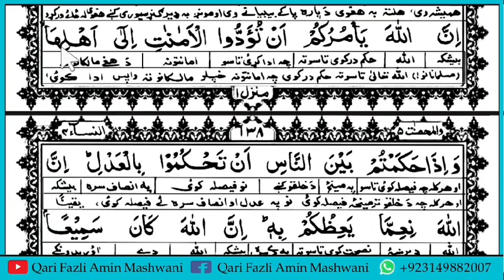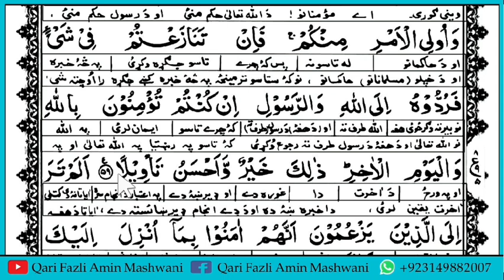Quran Pashto Tarjumah Para 5 Part 1 | Surah An Nisaa | Qari Fazli Amin Mashwani | پشتو ترجمہ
پہ دی ویڈیو کښی بہ ان شاء اللہ د سپارہ نمبر 5 اول پاو ( سورہ النساء ) پښتو ترجمہ او آسان تفسیر زدہ کوو۔
🤲 امید لرم چی ستاسو د پارہ بہ فائدہ مندہ وی 🤲

💥 خبردارے 💥